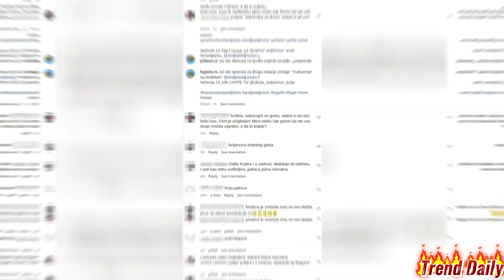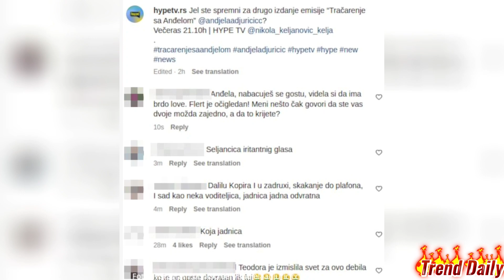PREMIJERNO POKAZALA NOVOG DEČKA: Anđela Đuričić jedva držala ruke k' sebi - ovaj detalj ih je odao?!